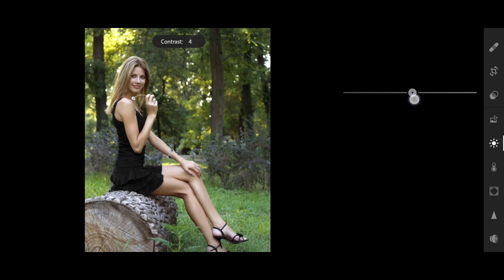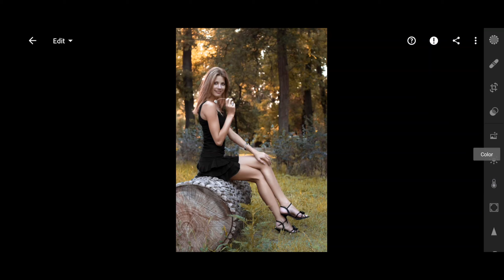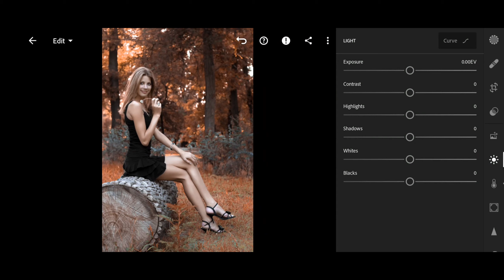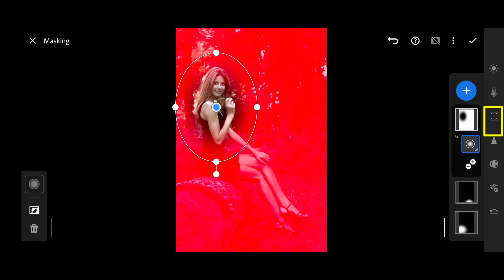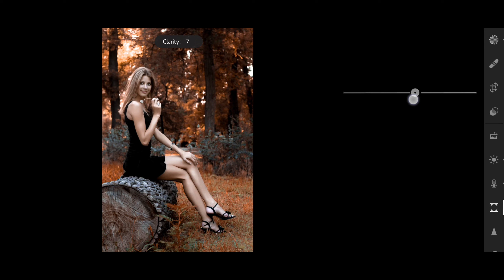Lightroom orange tone photo editing | free presets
Welcome to editor's zone guys

App - Lightroom